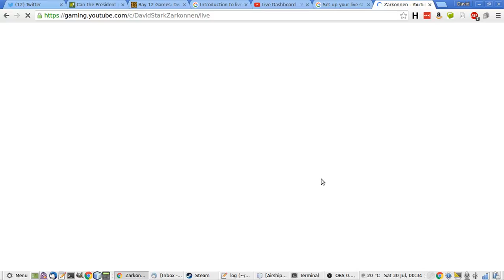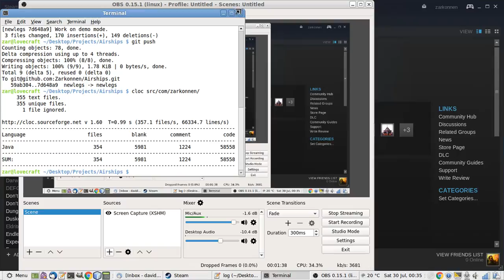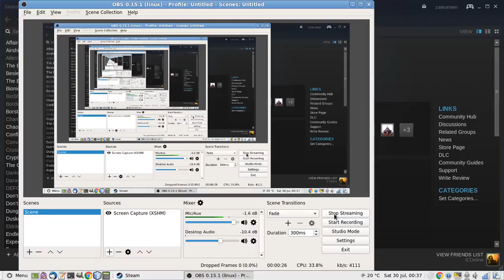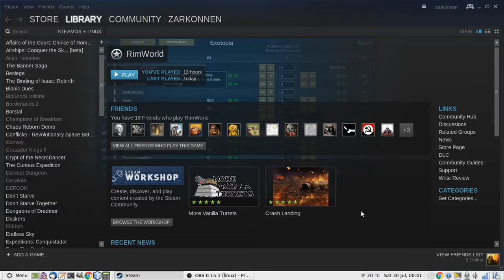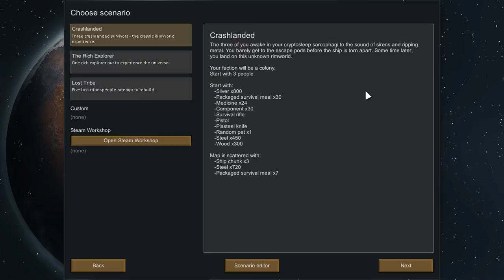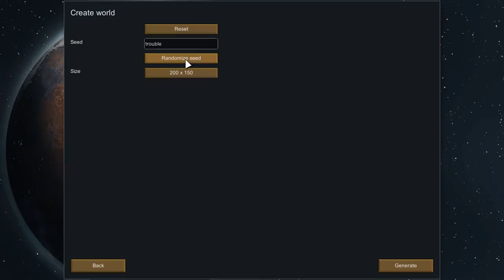RimWorld as a Game Developer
I play some RimWorld and talk about its design and influences from the perspective of a game developer.